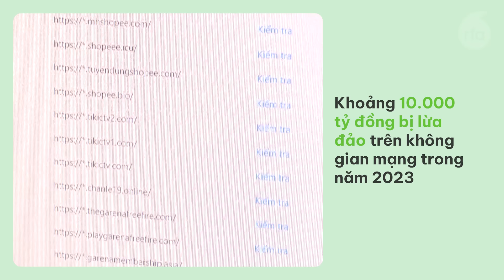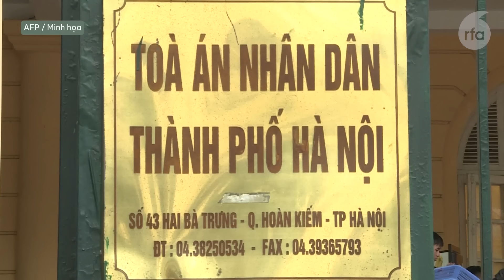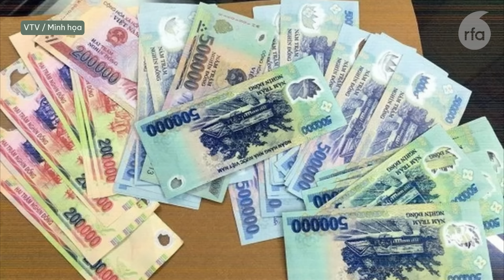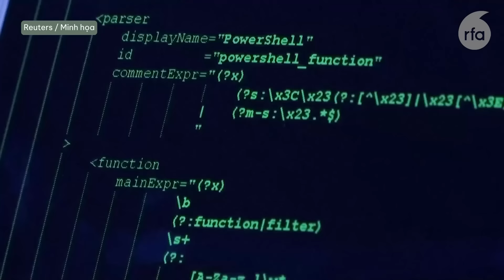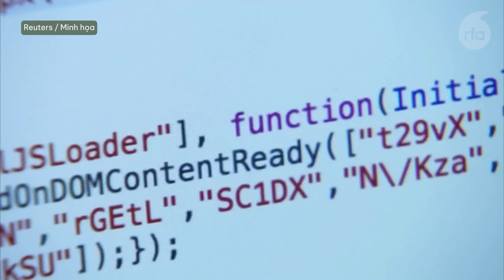Việt Nam UPR 2024: Hà Nội nói ưu tiên sự ổn định khi trả lời về vi phạm nhân quyền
Đồng Nai: cá chết trắng hồ, mùi hôi bay vào nhà dân.
Lãnh án chung thân vì cầm đầu đường dây sản xuất tiền giả.
Khoảng 10.000 tỷ đồng bị lừa đảo trên không gian mạng trong năm 2023.